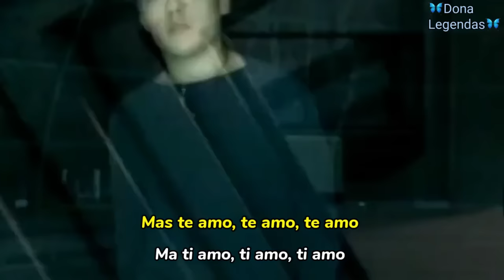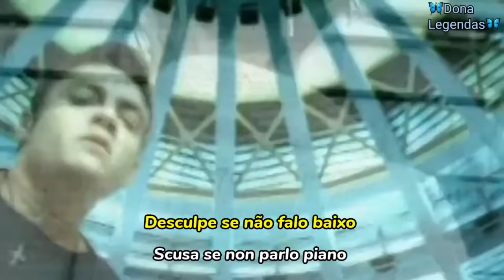Tiziano Ferro - Imbranato (Tradução/Legendado)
Wikipédia : “ Imbranato ” é uma canção do cantor pop italiano Tiziano Ferro . Foi lançado como o terceiro single de seu primeiro álbum Rosso Relativo (2002) e obteve um grande sucesso na Itália , Suíça , Bélgica , Áustria , França , Espanha e México . Na Espanha e na América Latina foi lançado Alucinado , a versão espanhola do Imbranato que alcançou a posição #1 na parada de singles mexicana e espanhola.